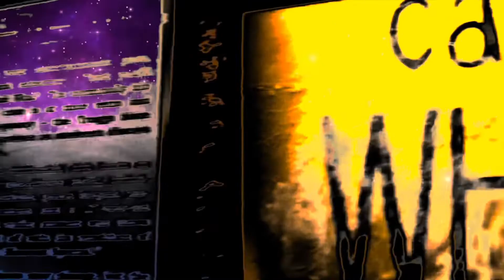Expand Your Mind - Skandr